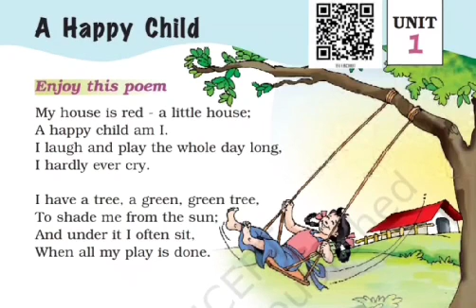Class-1 | English poem - A Happy child | NCERT (Recitation + Explanation)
Hello kids,
This video lesson is about the Recitation and hindi explanation of the "poem - A Happy child" from the  English NCERT Book for class 1 (Marigold). I hope this helps you in better understanding of the poem.